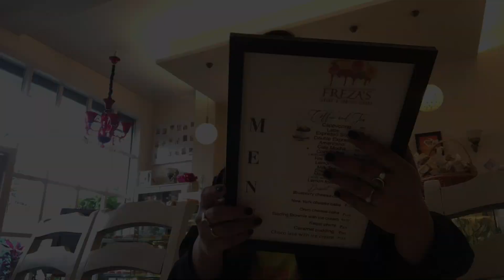Travel Guwahati with Chayanika II Mini Tajmahal in Assam II Awesome Assam II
As I move to explore the unexplored Guwahati, the second vlog revolves around the visit to the replica of the Taj Mahal situated at Hatigaon in Guwahati. I also visited Freza's Bakery to try their amazing food.
 As we prepared the travel vlog, a lot of interesting stuff happened.

Place 1 : Mini Taj Mahal ( Hatigaon, Near Khanka road, Guwahati)
Place 2: Freza’s Bakery and Confectionery (Hatigaon, Guwahati)

Do watch to explore the unexplored through my lens.